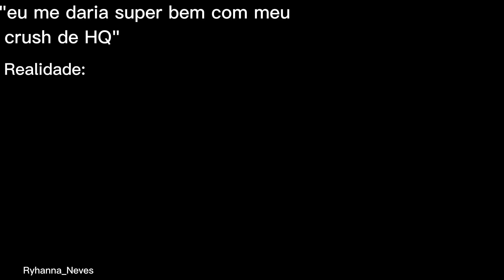"eu me daria super bem com meu crush de HQ" [M3M3] (GC) {R_N}★